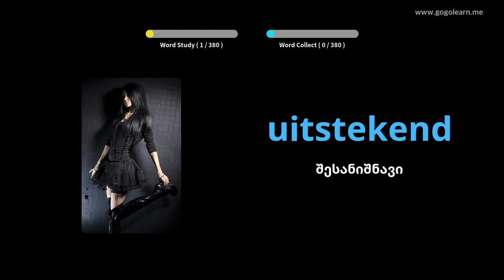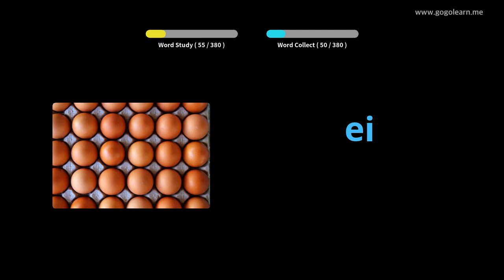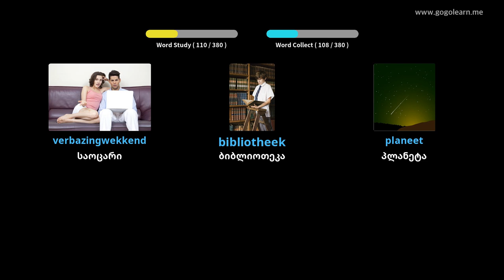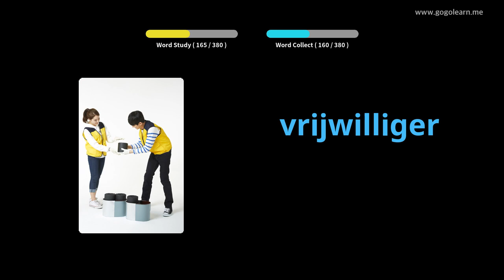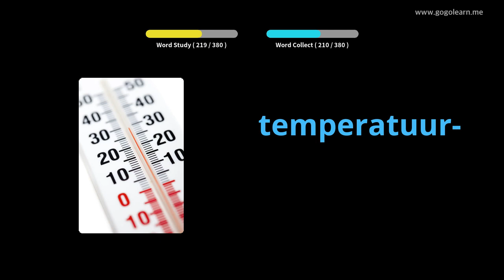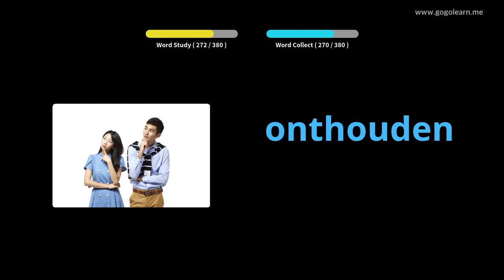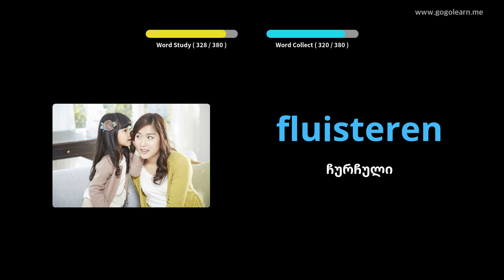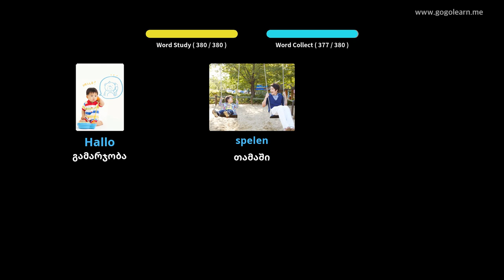ჰოლანდიური ლექსიკის საშუალო სკოლა 1 | Golearn